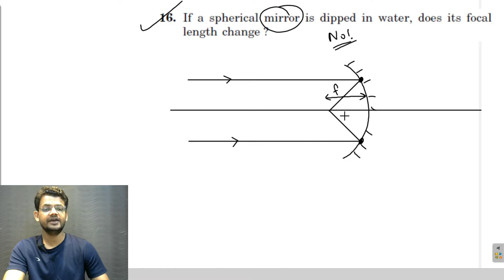question 16 questions for short answer HC Verma chapter 18 geometrical optics solution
If a spherical mirror is dipped in water, does its focal
length change ?